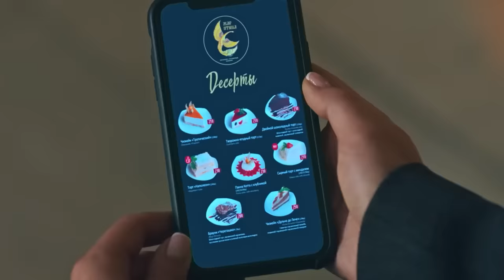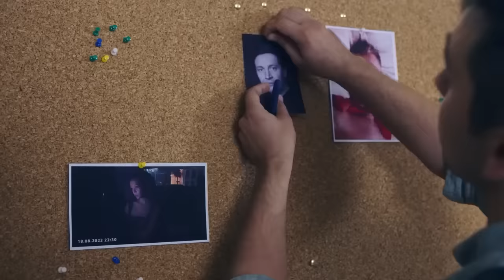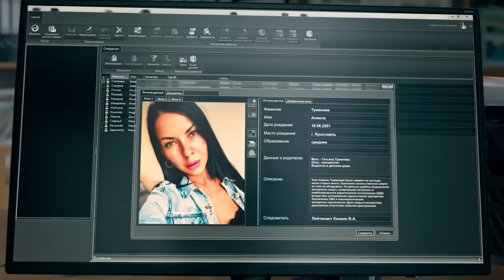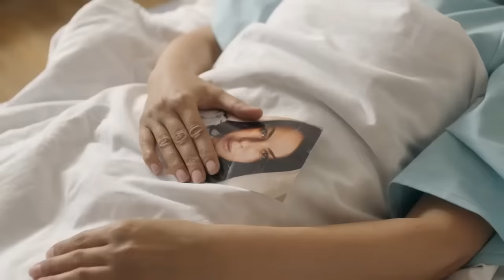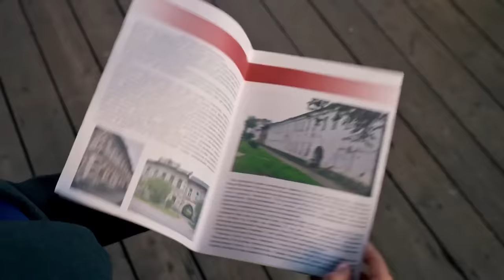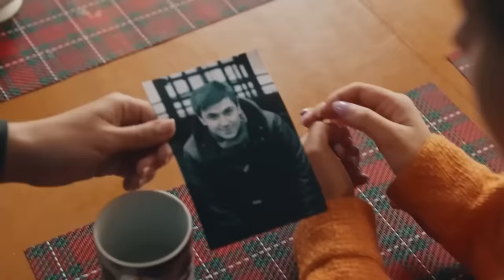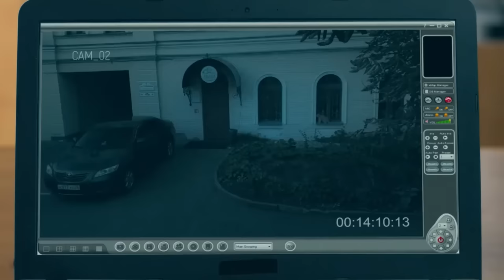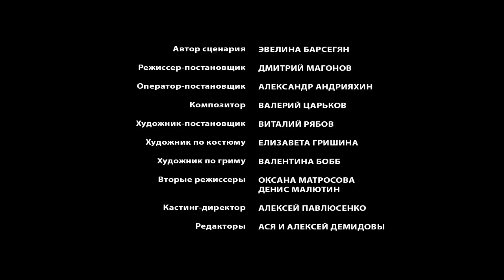PELÍCULA EN ESPAÑOL 2023 | ¡INCREÍBLE PELICULA ! NÓMADA Película Completa en Español